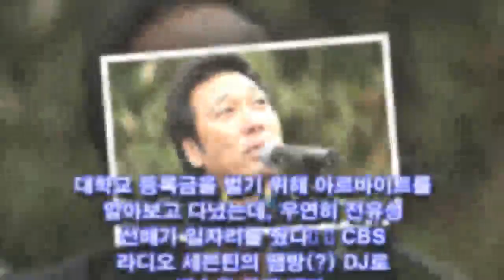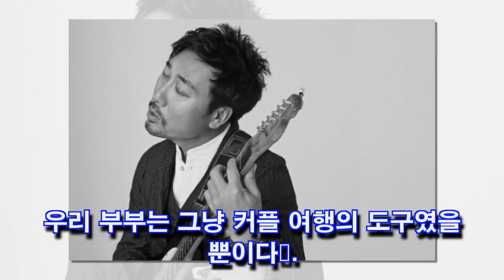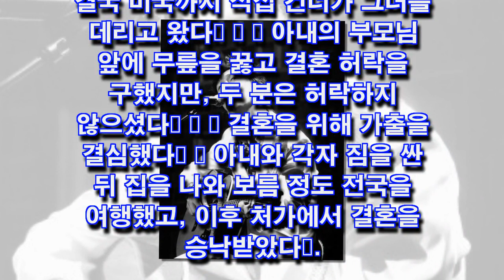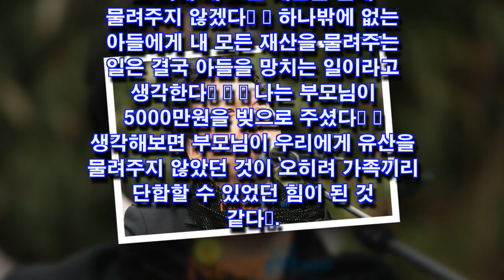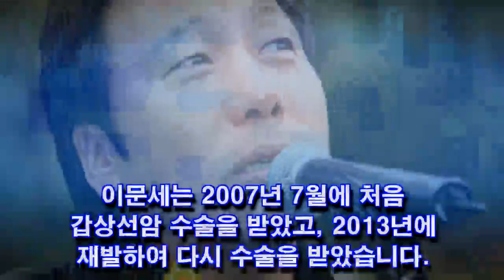이문세 폭로 속 이문세 러브스토리 비하인드 스토리, 이문세 아내,이문세 아들